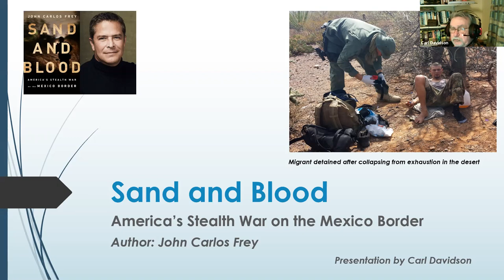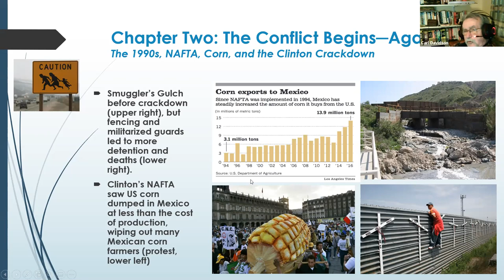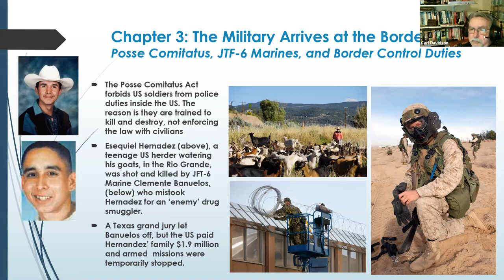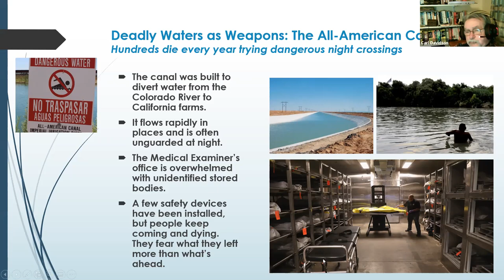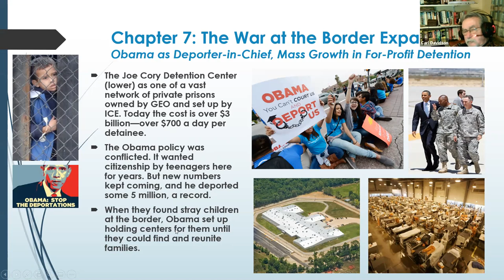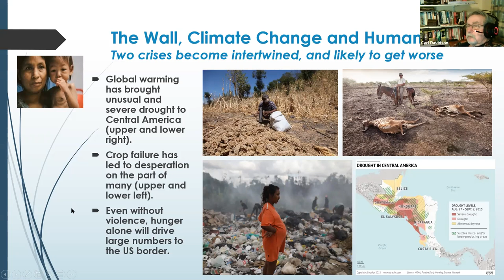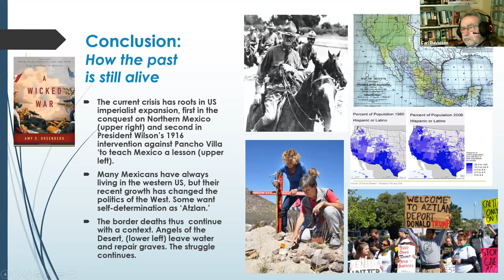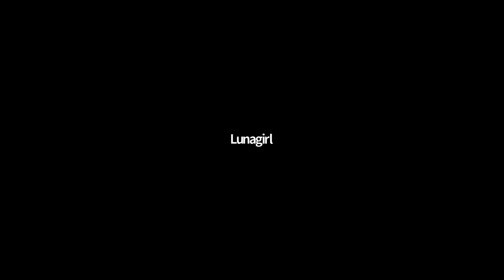Sand and Blood: Discussing Frey's Book on the Military and the US-Mexico Border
The OUL is a Left Unity Project for Radical Education initiated by the Committees of Correspondence for Democracy and Socialism. It currently has a core of 60 faculty and about 3000 students signed up for regular update via our Facebook page. We are open to all trends of the left who want to help the project succeed.